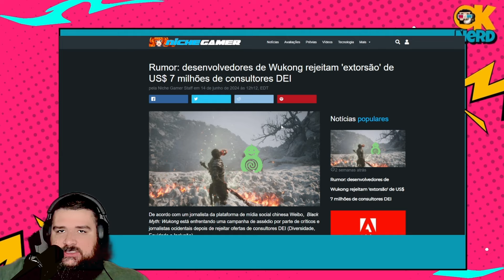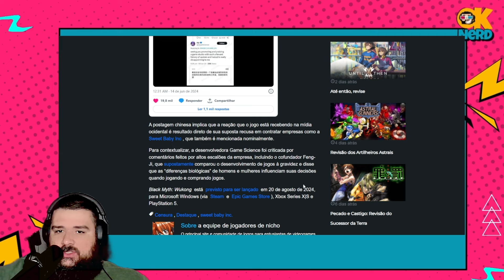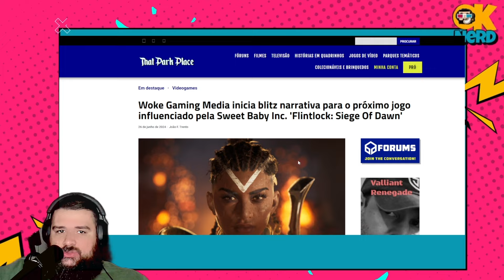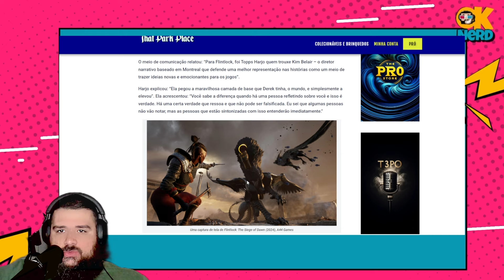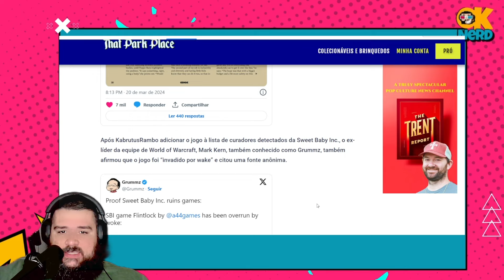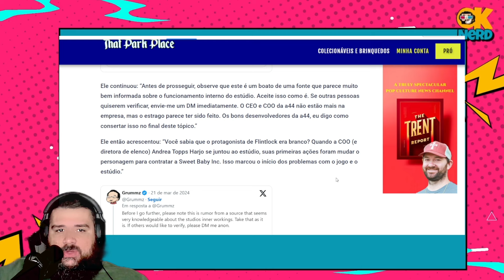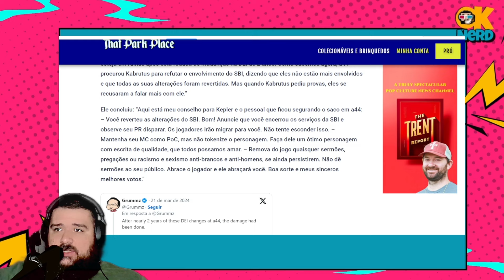DESENVOLVEDORES DE JOGOS REJEITAM PROPINA DE $7 MILHÕES DA SWEET BABY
Curso Midjourney V6: Arte com IA ao Seu Alcance!
Ei, artista digital! Pronto para dar um salto na sua criatividade? Nosso curso de Midjourney V6 está bombando e por um bom motivo!
🚀 COMECE SUA JORNADA AGORA:
O que te espera:

Domínio total do Midjourney V6
Truques para criar imagens de cair o queixo
Dicas de ouro para prompts matadores

Ah, e tem bônus! Prompts prontos, eBook... a gente caprichou!
Tá esperando o quê? As vagas estão voando! Vem com a gente nessa aventura criativa. Seu futuro artístico agradece! 😉